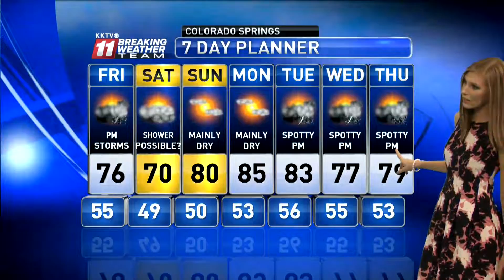Pikes Peak region forecast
Weather outlook for Friday, August 19, 2016, from KKTV meteorologist Jessica Lebel.